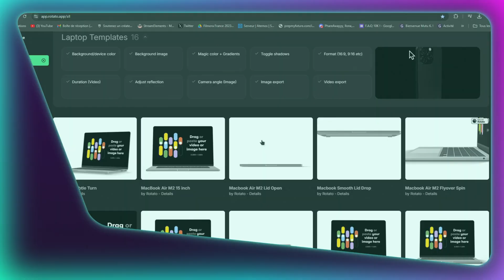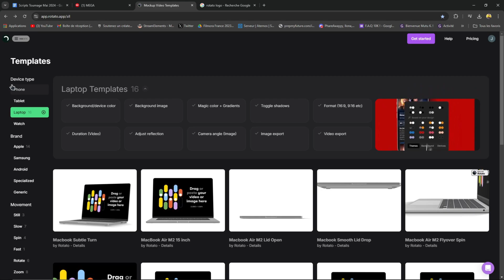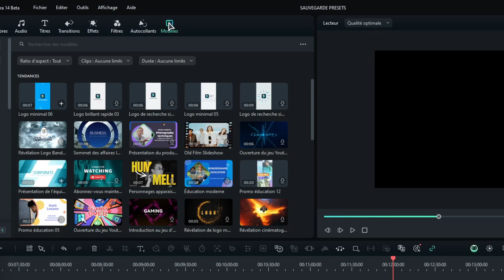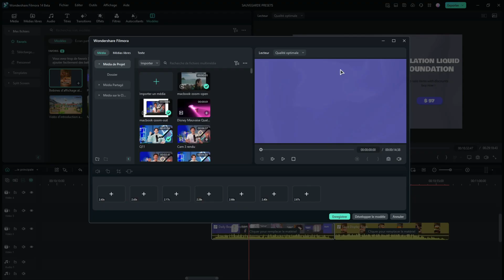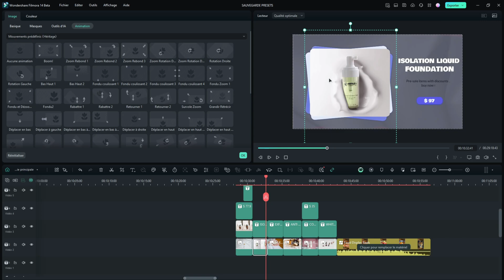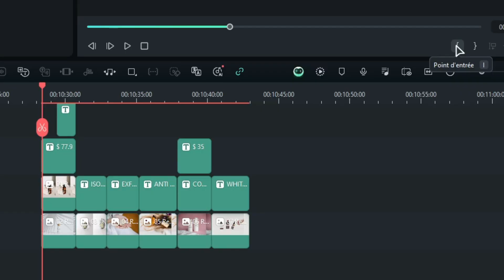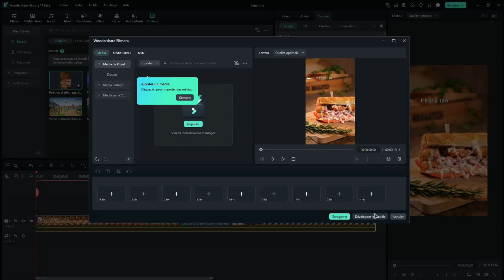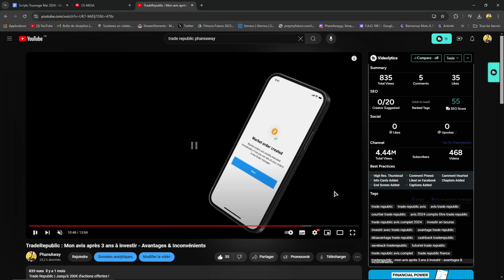Comment Créer une Publicité avec Filmora 14 et Rotato ?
➙ Dans ce tutoriel exceptionnel je vous présente comment faire une publicité très professionnelle en seulement 7 minutes à l’aide de deux logiciels incroyables : Rotato et Filmora 14 !

et publiez un commentaire pour profiter d’une licence gratuite d’un an ! (3 abonnés seront tirés au sort)

Étapes de cette vidéo :
▸ 00:00 – Introduction
▸ 00:43 – Utiliser les templates sur Rotato
▸ 02:45 – Créer notre publicité sur Filmora 14
▸ 04:01 – Animer notre pub sur Rotato
▸ 06:24 – Résultat final

✔️Téléchargez Filmora